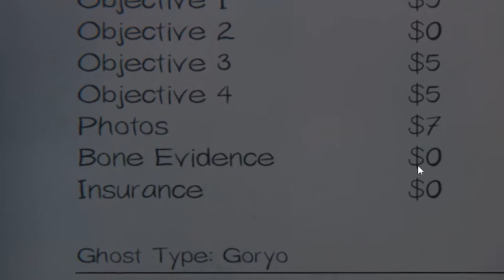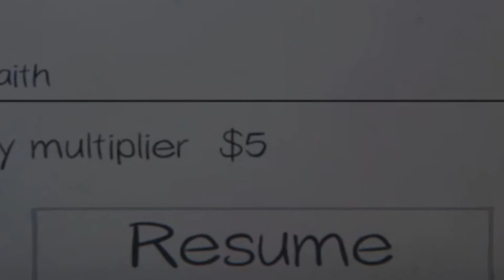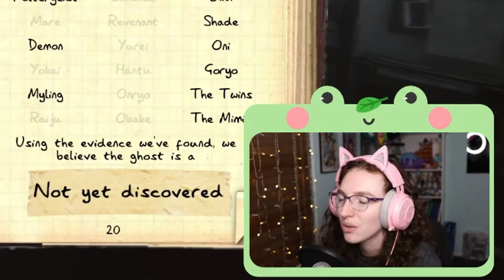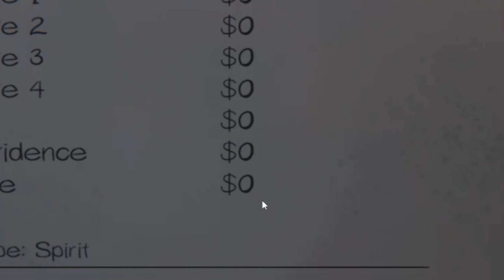Welcome to the Afterlife - Phasmophobia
~Expand info~

Want to support future content? Consider tipping via Twitch StreamElements! Thank you!